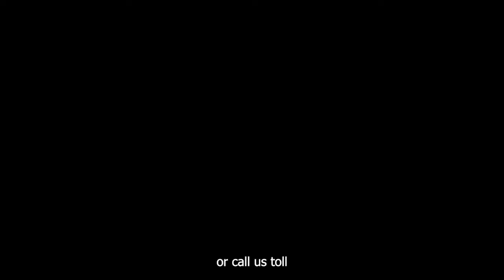PennyWise Financial Vlog Episode 22 2022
Kids, sports, allowance, and lunch money. You know - all the essential things to a 5 and 9-year-old. Talking to kids about finance, their understanding of what things cost, and what retirement means in their own words. Constantine invites his son Sebastian and his niece Adriana to talk "finance" and help kids and young adults learn more. This episode focuses on college, investing, inflation, and scaryvoices in today's financial markets.

Host: Constantine J Kitrinos, CPFA
Guest Host: Sebastian Alexander Kitrinos, Class Mayor and "Kid Boss"
Guest Host: Adriana Marie Gianvecchio,

Credit below for music used in commercials intros/outros etc.